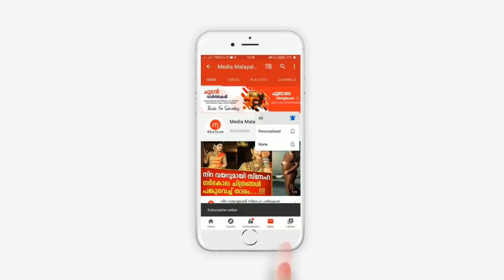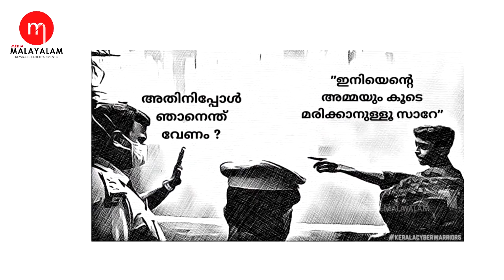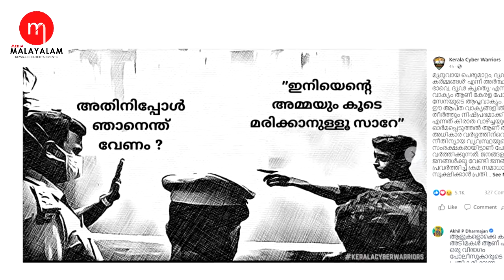Police Website Hacked, പോലീസ് സേനയുടെ സൈറ്റ് ഹാക്ക് ചെയ്ത് സൈബർ വാരിയേഴ്‌സ്